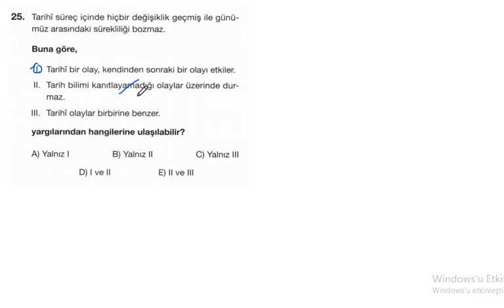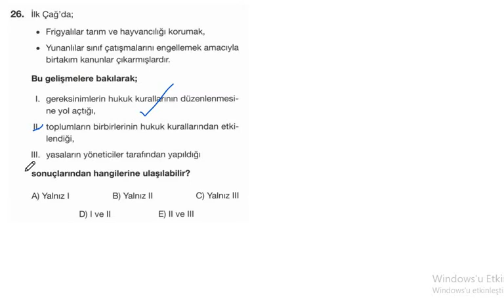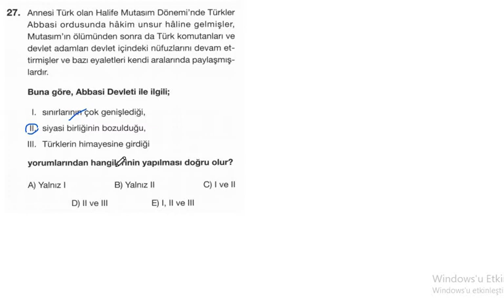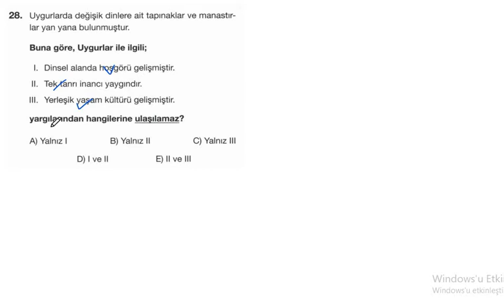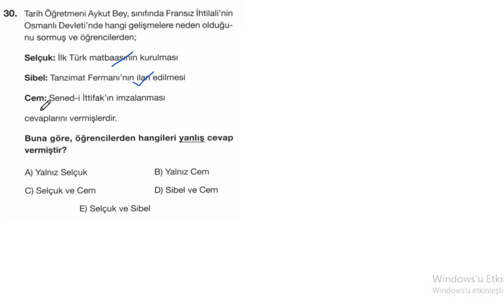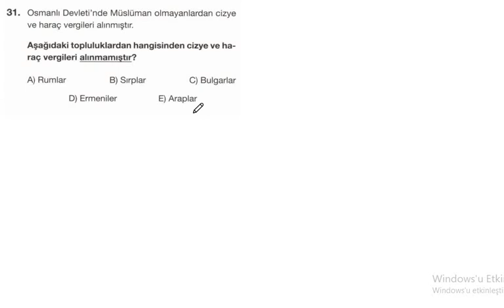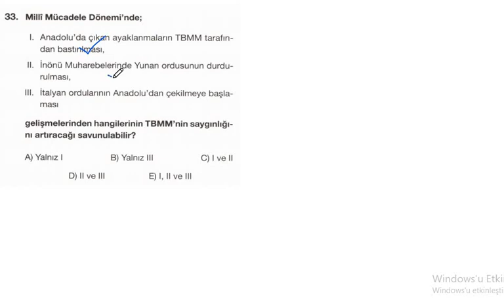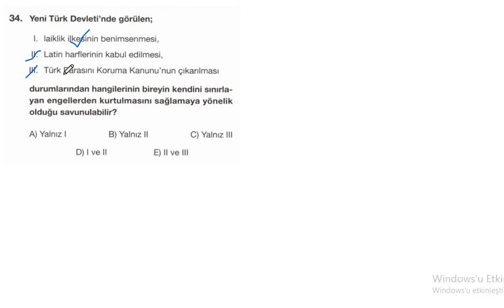TARİH 1 – 11 MAYIS AYT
11 Mayıs 2021 - AYT Denemesi Çözümleri